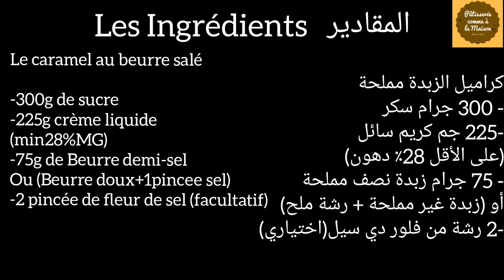La Ganache au Caramel au Beurre Salé 🧈🧁غناش بكراميل الزبدة المالحة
La Ganache au Caramel au Beurre Salé : Une recette de base de la pâtisserie et du Cake design, utilisée comme Fourrage de vos Layer cake, Cup cakes et même entremets ! Une précédente vidéo de plusieurs types de Ganaches est sur ma chaîne, voici le lien:

Si vous aimez n'oubliez pas de me le dire en commentaire, partagez autour de vous, likez et abonnez vous à ma chaîne, c'est un petit clic pour vous mais un grand geste pour moi.

les ingrédients en langue Arabe et Française en début de vidéo